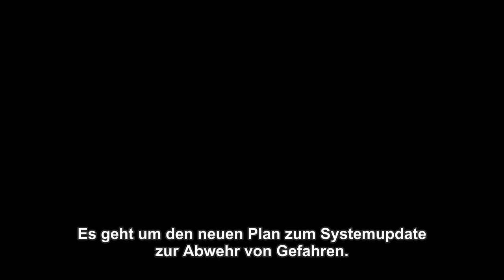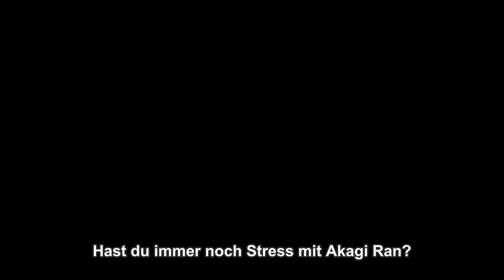Tokyo 24th Ward - Anime Trailer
Erlebe Tokyo 24th Ward ab Januar 2022 auf Crunchyroll!

Tokyo 24th Ward - Inhalt:

Show Inhalt